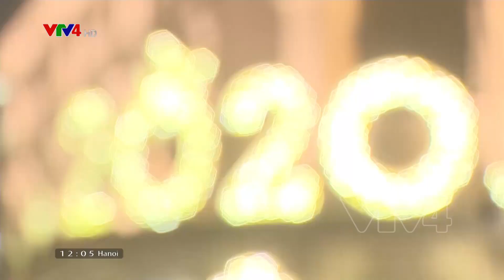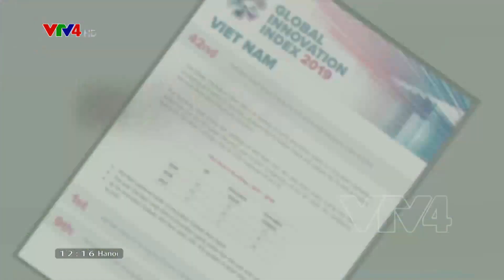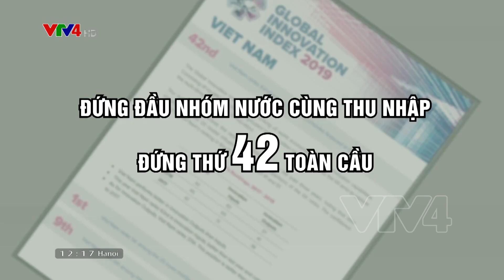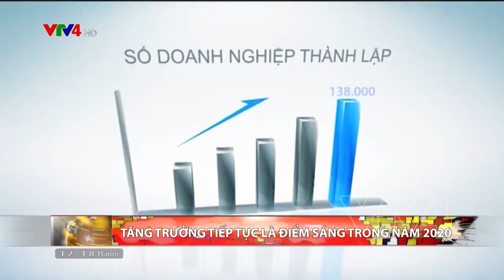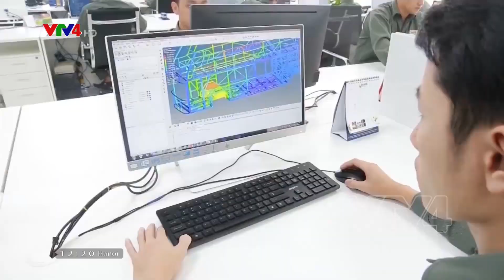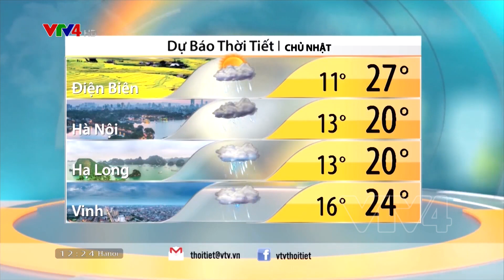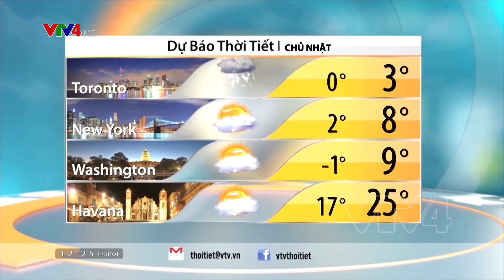Bản tin thời sự tiếng Việt 12h - 25/01/2020